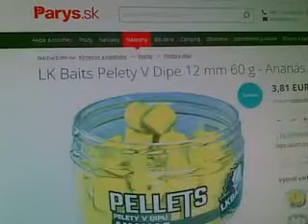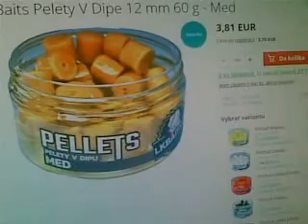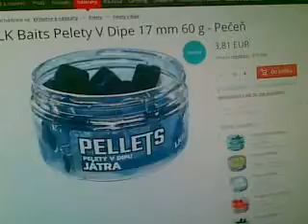Parys.cz - Rybářský Ráj (Jičín, Valdické Předměstí) ... odporúčam, robím reklamu a podporujem!